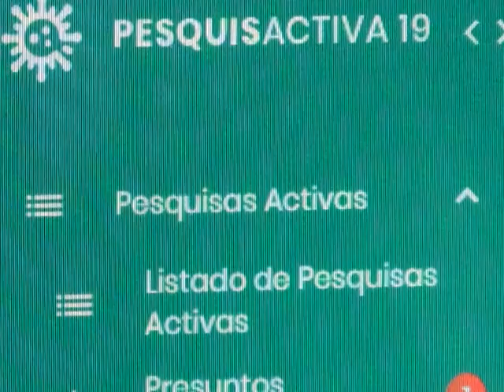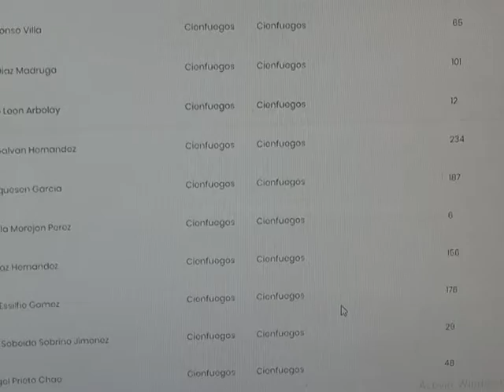Mantendrá la provincia la pesquisa activa como método de estudio y prevención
Mañana jueves se inicia la primera etapa de recuperación progresiva de la provincia, luego de superar los 40 días sin casos positivos a la COVID-19. Entre las medidas que permanecerán activas se encuentra la realización de las pesquisas activas.